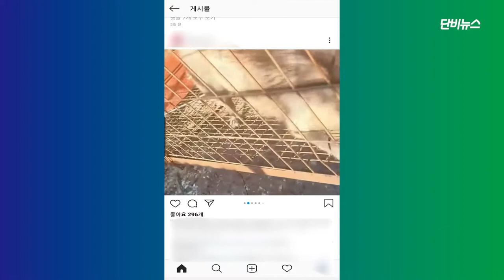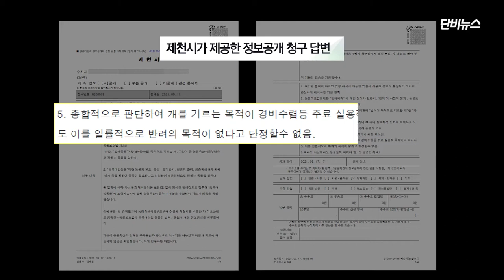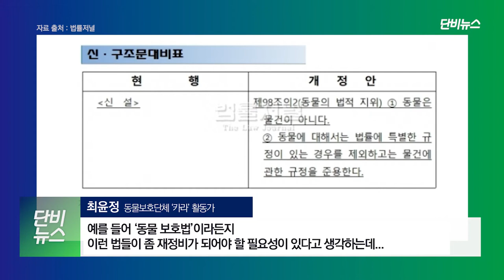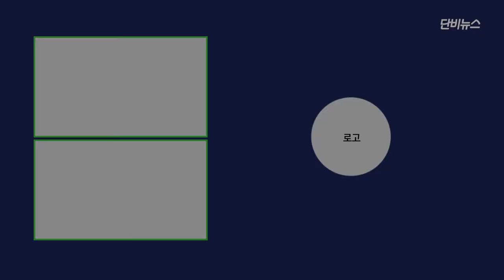[단비가 간다] 동물은 ○○이 아니다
최근 충북 제천시의 한 개 사육장이 지역사회 관심사로 떠올랐습니다.

물과 먹을 것 없이 ‘뜬장’에 갇힌 사냥개 20여 마리가 SNS를 통해 알려지면서, 주민들이 도움의 손길을 보내고 제천시도 현장 조사에 나섰습니다.

제천시는 ‘사냥개도 반려견에 해당한다’고 결론내리고, 반려견을 사육할 때 필요한 관리의무에 어긋나는 부분을 고치도록 시정명령을 내렸습니다.

제천시청 담당 공무원은 사육장 주인이 시정명령을 제대로 이행하지 않으면 동물학대로 보고 고발하는 방안도 검토하고 있다고 밝혔습니다.

곧바로 상태가 심각한 개 네 마리를 분리조치해 동물보호센터로 옮겼던 제천시는 추가로 개를 동물보호센터로 데려가려고 했지만 사육장 주인의 반대로 불발됐습니다.

동물보호센터로 간다고 해도 입양이 되지 않는 한 제대로 구조가 됐다고 보기 어려운 개들.

굳이 동물보호센터로 옮겨지지 않더라도, 주인과 함께 지금 있는 자리에서 이 개들은 행복해질 수 있을까요?

사유지를 침범하지 않은 범위 안에서 최대한 가까이 현장의 실상을 카메라에 담았습니다.

(취재, 촬영 : 강주영, 박성동 기자 / 영상편집 : 강주영 기자)